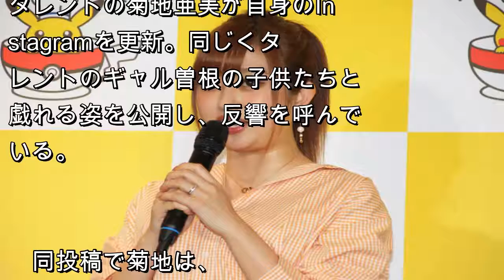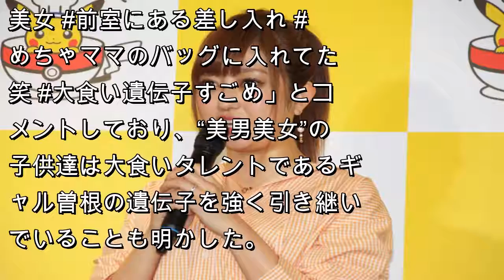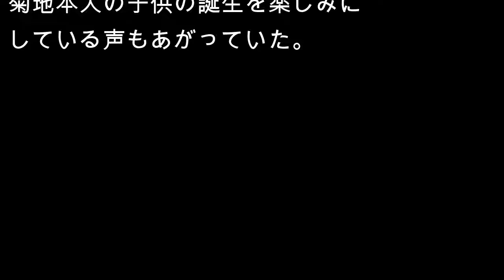菊地亜美、ギャル曽根の子供達を絶賛「とにかく美男美女」「最強に可愛い」 | JP news daily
タレントの菊地亜美が自身のInstagramを更新。同じくタレントのギャル曽根の子供たちと戯れる姿を公開し、反響を呼んでいる。

　同投稿で菊地は、ギャル曽根の息子と娘とともに戯れるショットを公開。「ギャル曽根さんのお子さん…最強に可愛い 上の男の子が、大好きっていってきた